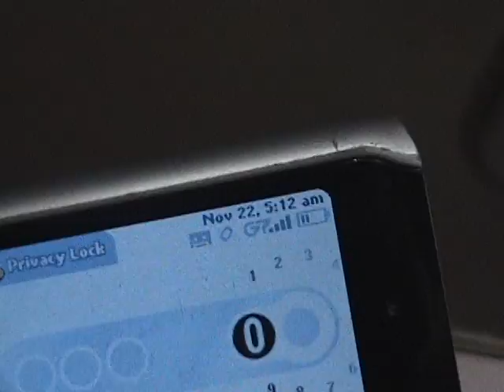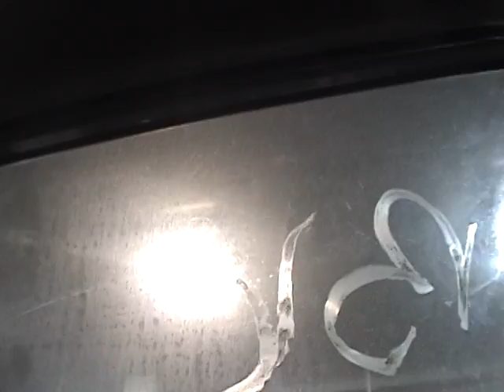william H. tv Live'n dat lifeon some regular Fu*k Sleep shit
yung Freak & Ferris can't find a meal on there Fu*k Sleep grind at 5am